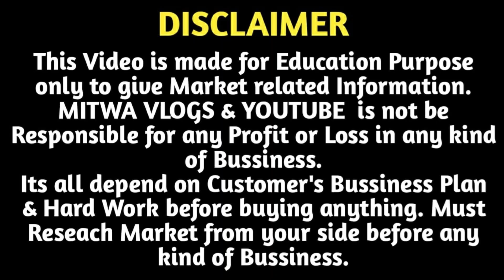राखी 50 पैसे से | Fancy Rakhi Wholesale Shop Delhi | Box Packing Rakhi Supplier Delhi |घर बैठे मंगाए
For Any Query plz msg me on Instagram
Shop name : Suresh Bhai Rakhi wale
Number : 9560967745 , 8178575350 , 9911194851 ,  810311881
Address : Thapar gate, prasant garden khora colony near noida 62,55,56
From delhi nearby- mayur vihar phase 3
Railway station - anand vihar